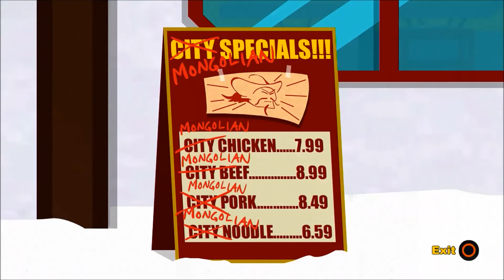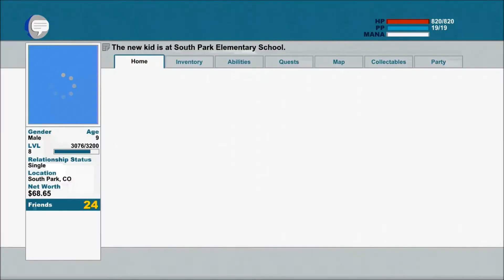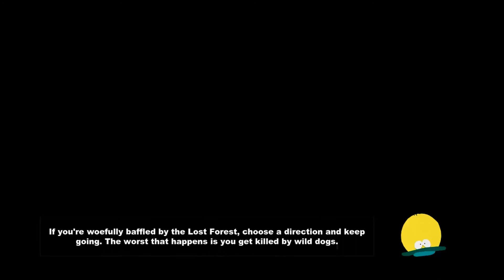South Park - Stick of Truth Walkthrough Part 06 - Randy's Fart Training - No Commentary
South Park - Stick of Truth Walkthrough
Part 06

Randy's fart training - TIP - Ignore what it says on the screen, it was annoying until I figured it out. Just pull the "Right" stick down and quickly flick it up. No clue how that works but sure the game has some bugs when porting to several different systems.

Sneaky fart military base - This one is a little annoying. I didn't realize that there was this faint fart running around controlled with "Right" stick. Look closely and you'll see it.

Siding with the Elves.

Publisher: Ubisoft

Available for
Playstation 3
Xbox 360
Microsoft Windows